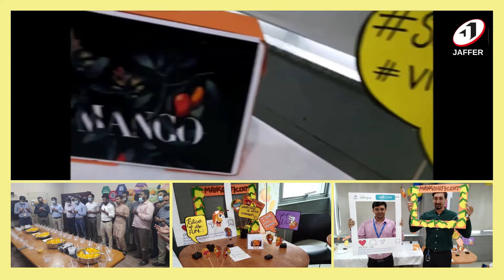Jaffer Group 73rd Anniversary Mango Fiesta Celebration.